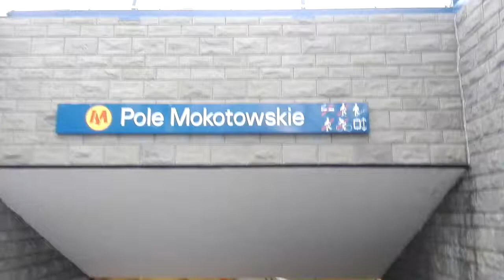Metro Pole Mokotowskie